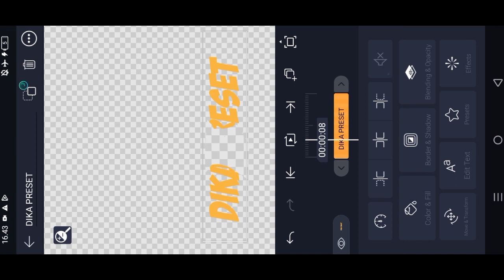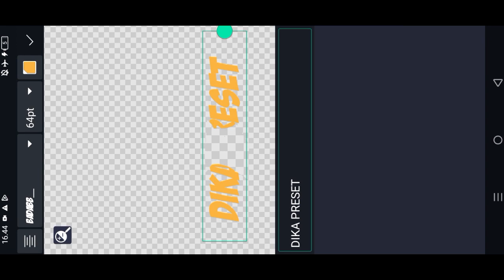PRESET POTO PROFIL LUFFY GEAR 5 PAKE NAMA SENDIRI TREND TIKTOK | PRESET PP LUFFY GEAR 5